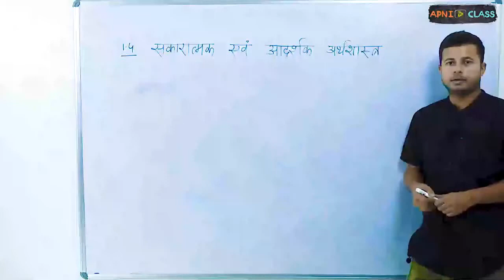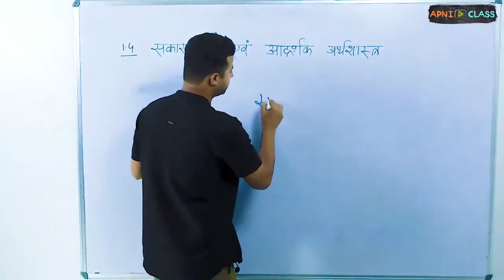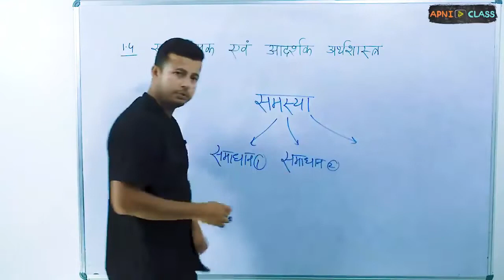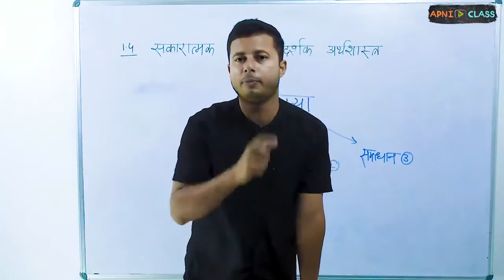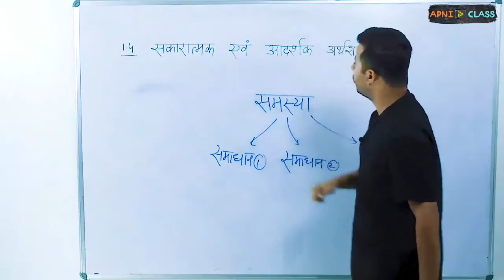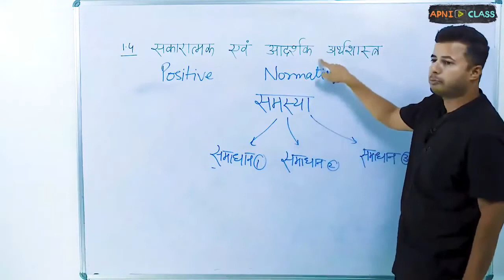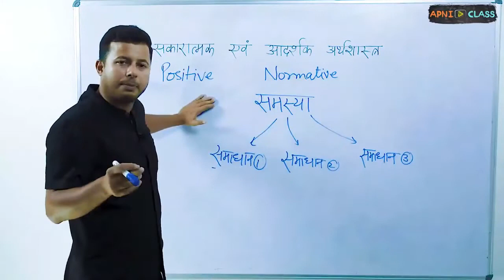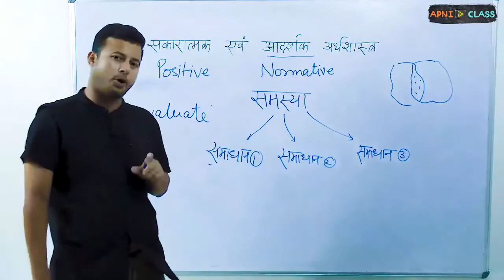NCERT | Class 12th Microeconomics | Chapter 1 Introduction |वास्तविक, आदर्शात्मक अर्थशास्त्र Part-10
✅ Part 10: वास्तविक अर्थशास्त्र (Positive Economics)
आदर्शात्मक अर्थशास्त्र (Normative Economics)
वास्तविक और आदर्शात्मक अर्थशास्त्र में अंतर (Difference between Positive and Normative Economics)
✅ अध्याय 1: Microeconomics: Introduction (व्यष्टि अर्थशास्त्र: परिचय)  ✅ पुस्तक - 1 व्यष्टि अर्थशास्त्र (Microeconomics) ✅ वाणिज्य और कला वर्ग के लिए NCERT कक्षा 12 अर्थशास्त्र (NCERT Class 12 Economics for Commerce and Arts Stream)

इस वीडियो में : बाजार क्या है (What is Market)
बाजार के प्रकार (Types of Market)
मुद्रा का अवमूल्यन (Devaluation of Money)
डायमंड-जल विरोधाभास (Diamond-Water Paradox)
मिश्रित अर्थव्यवस्था (Mixed Economy)
के बारे में बताया गया है
यह हमारे पहले अध्याय का भाग - 10 है। पहला अध्याय 12 वीडियो के साथ कवर किया गया है। प्रत्येक वीडियो 12-13 मिनट की औसत अवधि का है
बोर्ड परीक्षाओं में, पहले 3 अध्यायों में 16 अंकों का भार होता है

Educator - Aniruddh Mishra -  BITS Pilani (MSc Economics and MSc Finance) Super 30

Know Us
ApniClass aims to provide every student with the opportunity of world-class education in their own language.
In this rapidly changing world, both marks and degrees are becoming irrelevant. About 45% of the educated but unemployed in the country are a clear example of this situation.
This trend illustrates that the foundation for a better future lies in a deep contextual understanding of real-world context, effective communication, and 21st century skills. That's why ApniClass connects real life context using 21st century-skills with a view to inculcate deep conceptual understanding in the students and to hone their problem-solving and analytical skills.
This holistic approach of ApniClass gives a strong foundation to students and creates a high potential for a bright future.